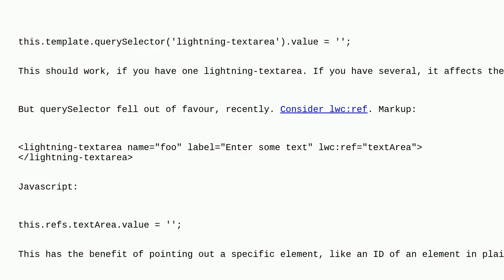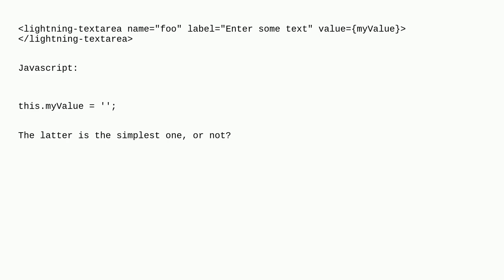Salesforce: How to clear LWC lightning-textarea in javascript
How to clear LWC lightning-textarea in javascript

A special thanks goes out to the community

  lightning-web-components lightning-textarea javascript